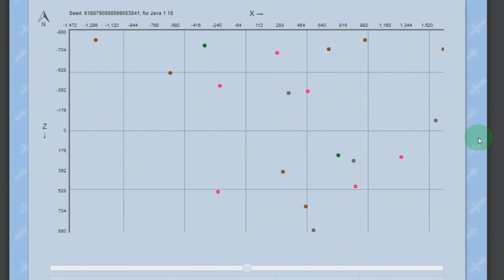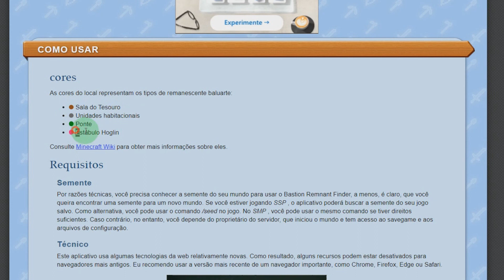Como ACHAR FORTALEZA dos BASTIÕES no Minecraft 1.20.x Tutorial (Java, Bedrock)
Nesse vídeo eu mostro para vocês como achar a fortaleza dos bastiões no minecraft 1.20 tutorial simples e fácil, serve para minecraft java edition e minecraft bedrock edition, nesse vídeo eu mostro duas formas de encontrar a fortaleza dos bastiões no minecraft 1.20, a primeira é utilizando um comando para localizar ela e a segunda é com um site!

CURSOS RECOMENDADOS!

Produtos recomendados com otimos preços!

Notebook Gamer Acer Nitro 5 AN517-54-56Q0 Ci5 Windows 11 Home 8GB 1TB HDD 256GB SSD GTX 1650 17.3"
Controle Dualsense - Midnight Black
Headphone Fone de Ouvido Havit HV-H2002d, Gamer, com Microfone, Falante 53mm, Plug 3.5mm: compatível com XBOX ONE e PS4, HAVIT, HV-H2002d e Outros
Mouse Gamer Redragon Cobra, Chroma RGB, 10000DPI, 7 Botões, Preto
Headset Gamer Rama P3+USB Stereo Adaptador P2 LED Vermelho Warrior - PH219
PlayStation®5 Edição Digital + FIFA 23
Teclado E Mouse Gamer C/ Fio Detalhes Azuis Multilaser-tc195
Console PlayStation 4 Mega Pack 12 - God Of War, Gran Turismo, Days Gone
Visite a loja Sony

Vídeo Sugeridos